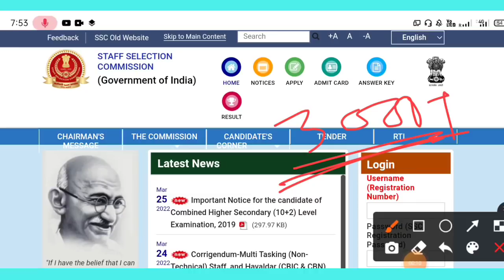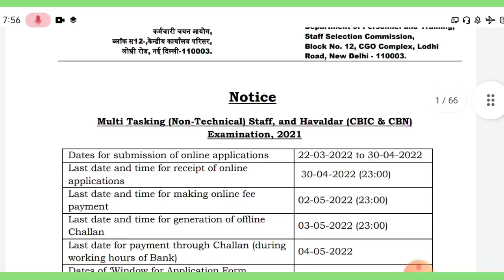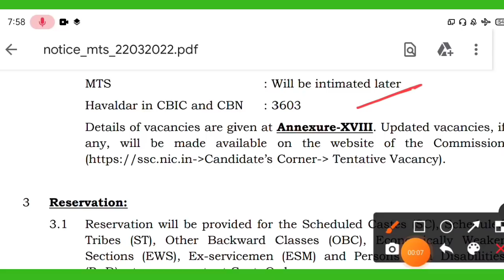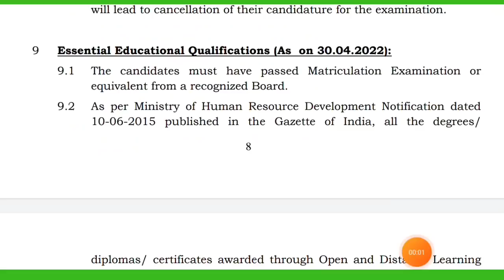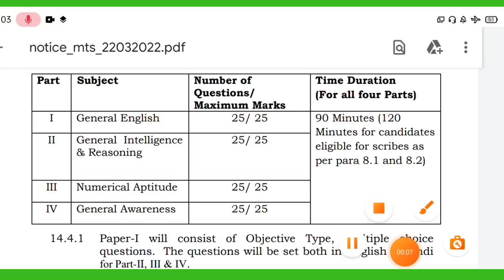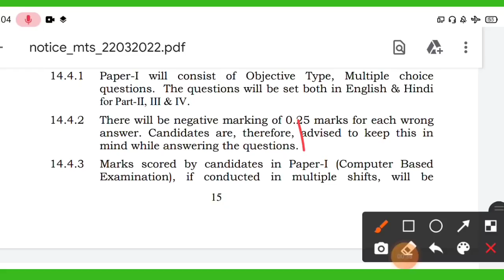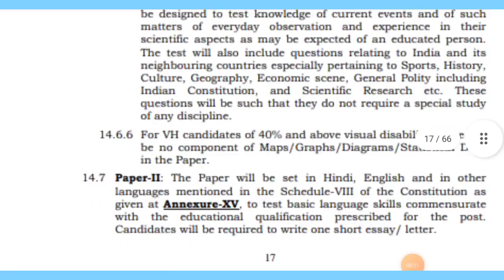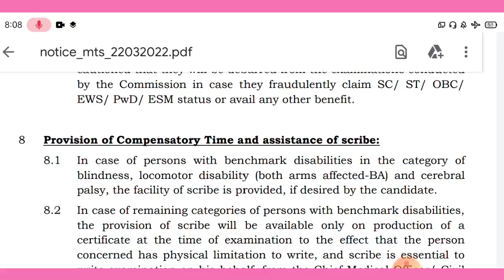SSC New Vacancy 2022|SSC New Vacancy today Big News||SSC Mts-SSC Hawaldar New Vacancy 2022🔥Good News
🎯kolkata Army Rally /barackpore Army Rally big update /siliguri Army Rally today's big news‼️ 📢bsf/cisf/crpf /assamrifels /ssb/nia/ssf/big newsassamrifels news‼️ army rally news|| sscgd news|| airforce news‼️ indian navy news||all indian forc update by Force Academy youtube channel ❤thank you